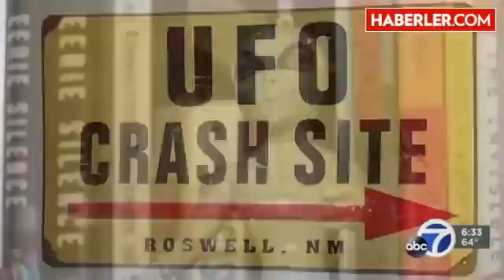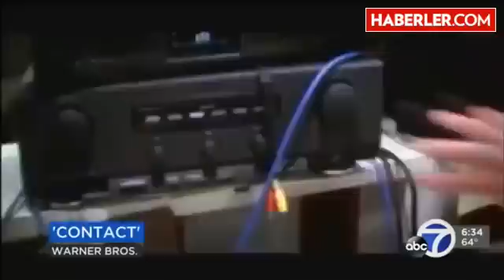Uzaydan Çok Güçlü Sinyal Geldi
Dünya'ya 94 ışık yıldızı uzaklıkta bulunan Güneş'e benzer bir yıldızın yakınlarından "çok güçlü" bir sinyal alındı.
Dünya'ya 94 ışık yıldızı uzaklıkta bulunan Güneş'e benzer bir yıldızın yakınlarından "çok güçlü" bir sinyal alındı. Rus teleskopunun yakaladığı sinyal üzerine ABD başta olmak üzere dünyanın dört bir yanındaki bilim insanları gözlerini bu yıldıza çevirdi. "Bu sinyal uzaylılardan geliyor olabilir mi" sorusu tartışılıyor.

''YAPAY BİR SİNYALSE...''

CNN International'ın haberine göre sinyal, İtalyan astronomlar Claudio Maccone başta olmak üzere bir dizi bilim insanının "dünya dışı zeka için güçlü bir aday" diye nitelediği HD 16459 adlı yıldızı yakınlarından geldi.

Dünya dışı yaşam konusunda araştırmalar yapan METI International Başkanı Douglas Vakoch, CNN'e yaptığı açıklamada, "Bu sinyal ilginç çünkü güneşe benzeyen bir yıldızın yakınlarından geliyor. Eğer yapay bir sinyalse, ancak insanoğlundan daha gelişmiş bir uygarlık tarafından üretilebilecek bir güçte." dedi.

Uygarlıkların gelişme seviyeleri, Sovyet astronom Nikolay Kardaşev'in ismiyle anılan ölçekle belirleniyor. Kardaşev ölçeğine göre insanoğlu, bir uygarlığın kendi gezegenindeki farklı enerji kaynaklarından tamamını değerlendirdiği 1. Tip bir uygarlık…

HD 16459'ten gelen sinyal de bir uygarlık tarafından üretildiyse, bu uygarlık aynı ölçeğe göre 2. Tip olmalı… Çünkü bu kadar güçlü bir sinyal için, bir yıldızın tüm enerjisini kullanabilen 2. Tip bir uygarlık seviyesine çıkmak gerekiyor.

SİNYALİN TEKRARINA RASTLANMADI

Rus teleskopunun bu güçlü sinyali yakalaması üzerine dünyanın dört bir yanındaki diğer teleskoplar da HD 16459'u mercek altına aldı. California'daki devasa Allen Teleskopu henüz sinyalin tekrarına rastlayamadı ancak araştırmalar sürüyor.

SETI Enstitüsü'nden Seth Shostak "Bu sinyal elbette dünya dışı bir uygarlıktan da geliyor olabilir fakat teyit etmediğimiz müddetçe sadece 'ilginç' bir sinyal olarak kalacak" ifadesini kullandı.

Uzaydan bir kez gelen, ama tekrar etmediği için bir esrar olarak kalan sinyallerden en ünlüsü 1977'de ABD'de kaydedilmişti. Sagittarius takım yıldızından gelen 72 saniyelik bu sinyalin doğal olma ihtimali çok düşüktü. Ancak "Wow Sinyali" olarak bilinen sinyalin aletlerdeki bir bozukluktan mı kaynaklandığı, yoksa dünya dışı bir uygarlıktan mı geldiği asla kanıtlamadı.